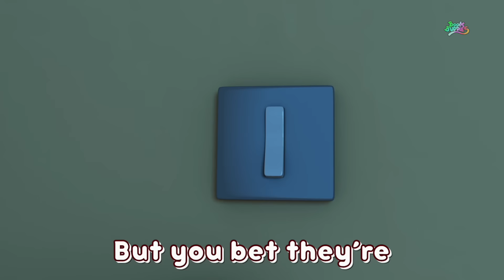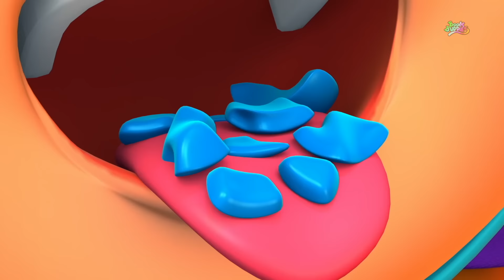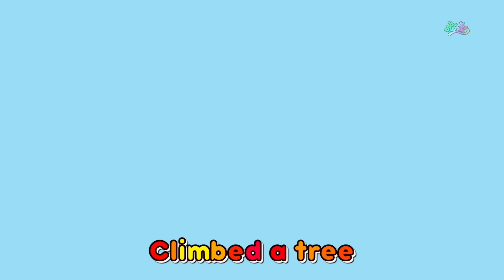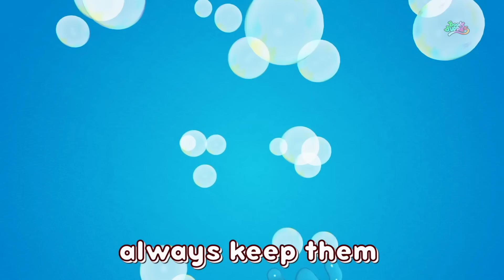Monster In The Dark, Halloween Songs and Spooky Cartoon for Kids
Boom Buddies Sing Along is home to various popular karaoke nursery rhymes that educate & entertain toddlers through music & story-telling. They will learn to read with our wonderful collection of animated videos including Baby Shark & many more!